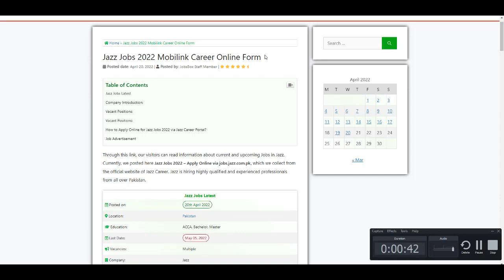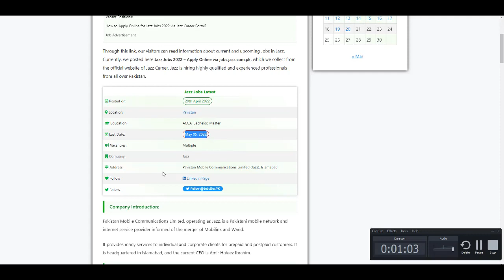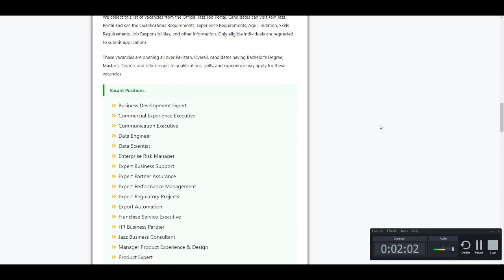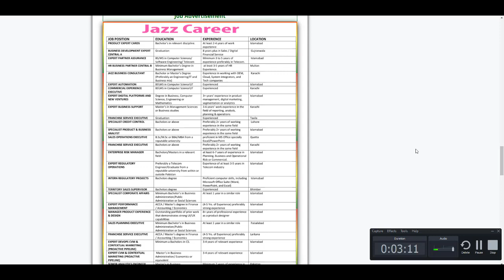Mobilink Career Pakistan Telecommunication Jobs 2022